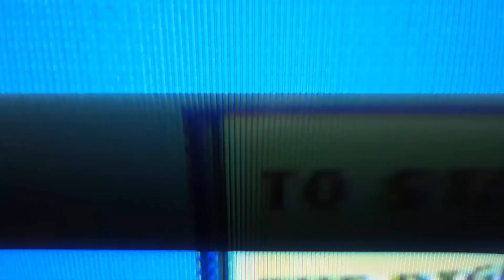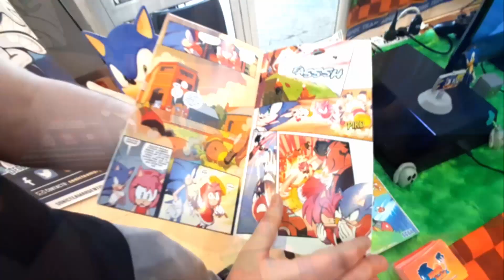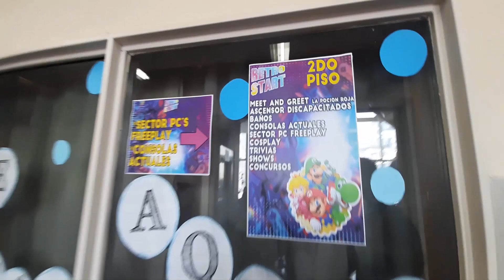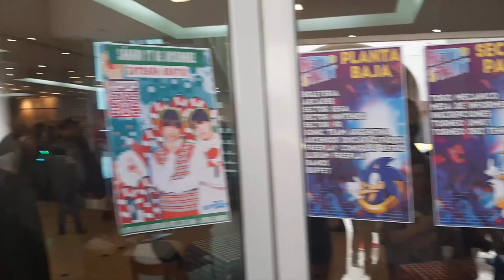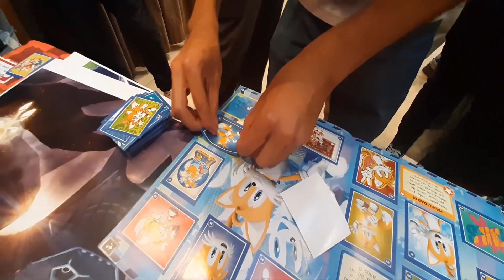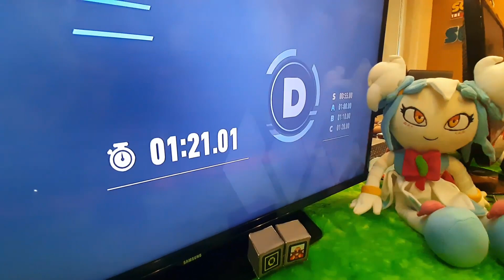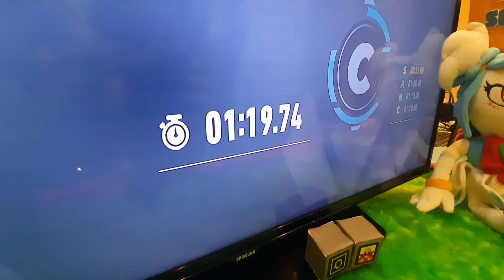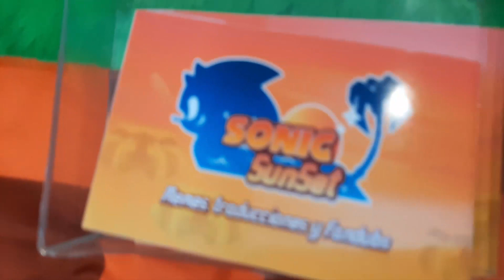Evento | Retro Start Internacional | Stand Sonic Frontiers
Evento y Stand de Sonic Frontiers que organizamos en la Retro Start Internacional, un evento retro gaming en Argentina para el 2022.

En el mismo decoramos para la promoción de Sonic Frontiers, organizamos un Desafío en el Ciberespacio, proyectamos Sonic 2 La Película, dejamos otros títulos de Sonic en free-play, los chicos de Sonic Sunset trajeron los comics de IDW traducidos al Español, ¡y más!

¡Muchas gracias a todos los fans y seguidores que se pasaron por el Stand!